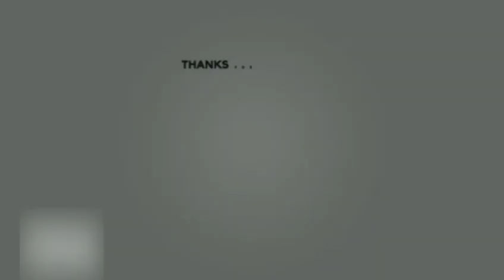Funny_video Saas Bahu Ki Nok Jhok